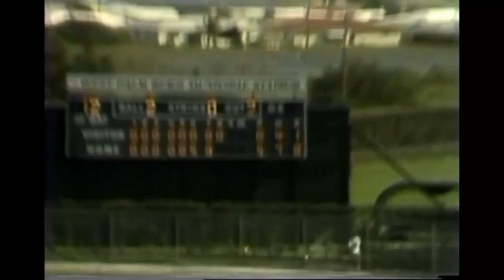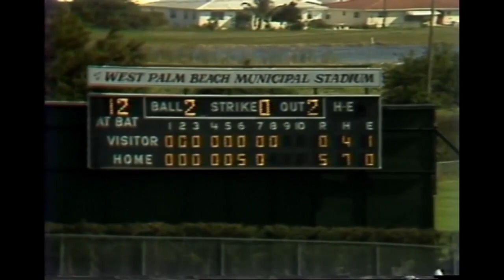Baltimore Orioles: Spring Training - Elrod Hendricks Interview - March 28, 1980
The Oriole pitcher warming up next to Elrod and later pitching in the game was Tom Rowe (# 40)